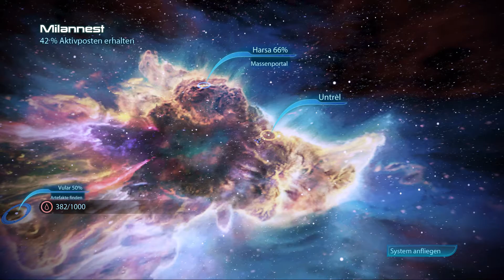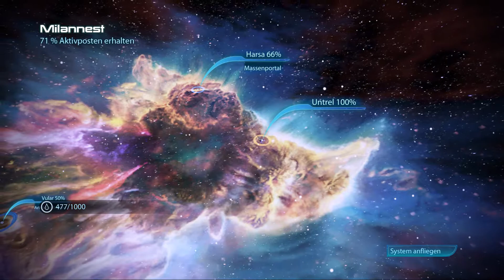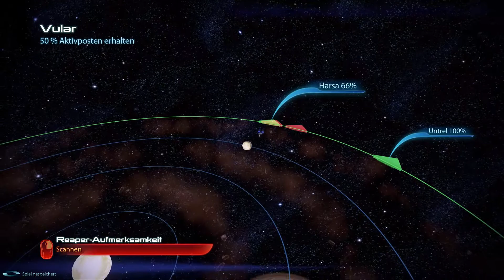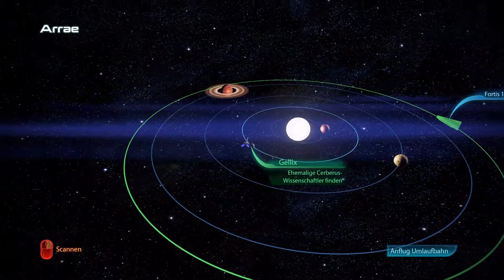Mass Effect 3 [Gameplay] #35 EIN GUTER ALTER FREUND [German] [Deutsch] [Let´s Play]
Let´s Play Masseffect 3 ein Deutsch kommentiertes Gameplay von Attaboom

Wir spielen John Shepard der die Galaxy ein drittes mal vor der Zerstörung und dem Untergang bewahren soll. Gemeinsam mit seinen Freunden Garrus Vakarian, Ashley Williams, Joker und vielen anderen steht er vor der schweren Aufgabe die Erde zu retten als diese von den Reapern angegriffen wurde. Jetzt gilt es die Galaxy zu vereinen und die Armeen und Flotten zu bündeln...

Nützliche Links von mir.

Datum der Erstveröffentlichung: 6. März 2012
Serie: Mass Effect
Entwickler: BioWare, Straight Right
Auszeichnungen: VGX - Bestes Rollenspiel.
Plattformen: Xbox 360, PlayStation 3, Wii U, Microsoft Windows